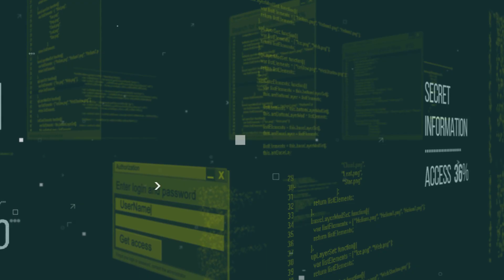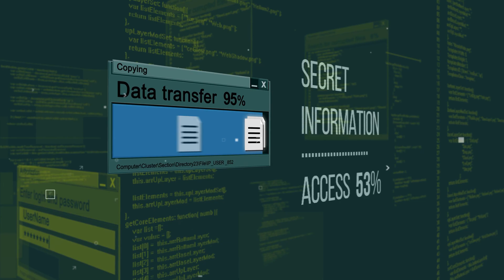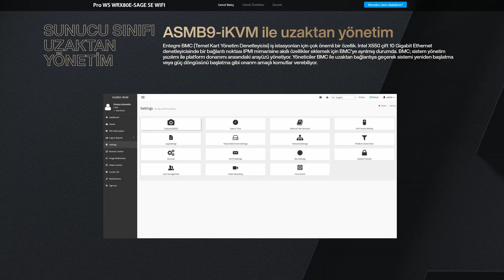Asus Pro Ws Wrx80E Sage Se Wifi E-ATX Anakart İncelemesi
Merhaba,
Bu videoda AMD Threadripper Pro işlemcileri için üretilen EATX iş istasyonu ana kartına genel bir bakış attım.

Özellikle video düzenleme ve 3D görüntü işleme gibi çok çekirdekli CPU gerektiren görevlerde avantaj sağlıyor.

Ultra hızlı bağlantı seçenekleri, ASMB9-İKVM ile uzaktan yönetim ve güçlü performans seçenekleri ile öne çıkıyor.

Teknik Özellikler
-AMD WRX80 Yonga Seti
-Bellek Kanalı:8DDR4 (8 Kanal)
-Maks. Bellek Boyutu:2048GB
-3 x M.2 slotu ve 12 x SATA 6Gb/s portu destekler
-1 x Intel® X550-AT2 dual 10Gb Ethernet
-Intel® Wi-Fi 6 AX200
-2x2 Wi-Fi 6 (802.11 a/b/g/n/ac/ax) desteği 1024QAM/OFDMA/MU-MIMO
-2.4Gbps maks. veri aktarımına kadar destek
-2.4/5GHz Dual-Band desteği
-Desteklenen Kanal Bant Genişliği: HT20/HT40/HT80/HT160
-PCIe arayüzü desteği
-Bluetooth v5.1
-USB: Arka USB:Total 10 ports
-Ön Panel USB:Toplam 7 port
-30.98cm*33.02cm
-Relatek ALC4080 7.1 Surround Sound High Definition Audio CODEC